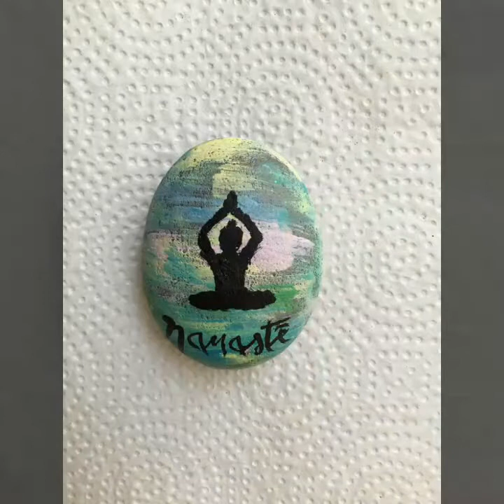top 100+ creative and nicely Rock stone painting ideas